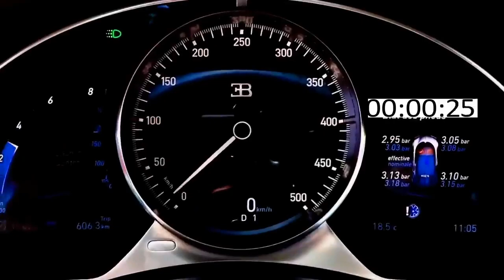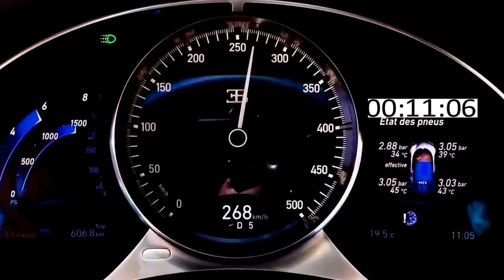TOYOTA SUPRA MAX SPEED😵